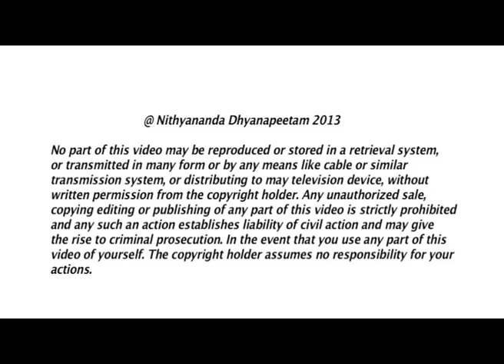Enriching is Life's Only Pleasure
02-Oct- 2013